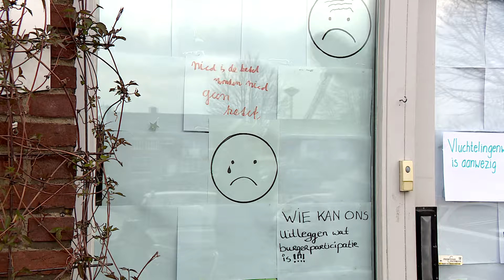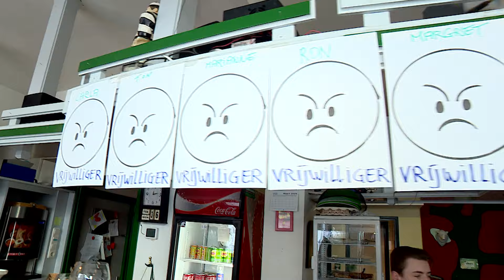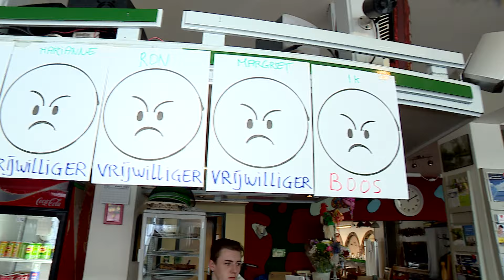Óngerwaeg in Meerssen: wij zijn boos!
De ramen van De Ketel zijn helemaal dichtgeplakt met leuzen over de onzekere toekomst van deze sociale woonkamer van Meerssen. Vrijwilligers en bezoekers zijn boos over het voornemen om de enige betaalde kracht te ontslaan. Daarmee zou ook het netwerk van coördinator Chantal verloren gaan en is De Ketel ten dode opgeschreven.